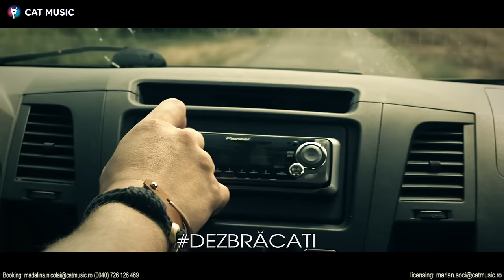Maga & Tudoran feat. Aylin Cadir - Dezbracati (Official Video)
Maga & Tudoran feat. Aylin Cadir - Dezbracati (Video) by Cat Music